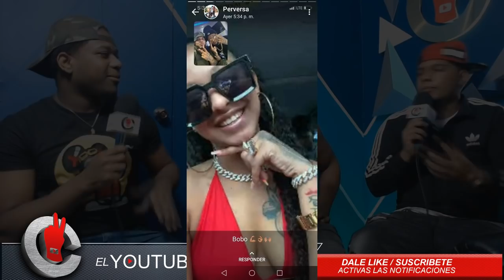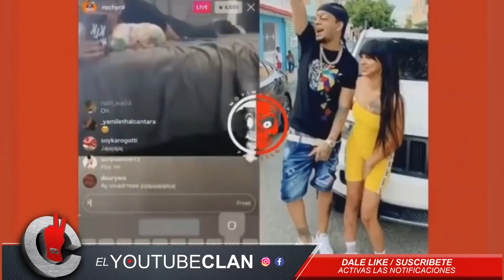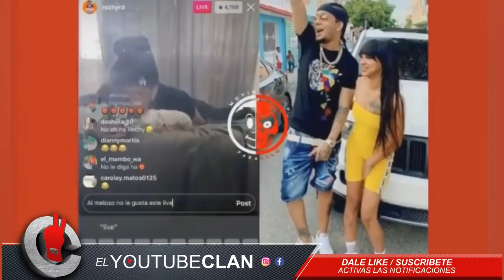LA PERVERSA - LE HACE CORO A ROCHY RD EL ENEMIGO DE YOMEL EL MELOSO | LA FUENTE